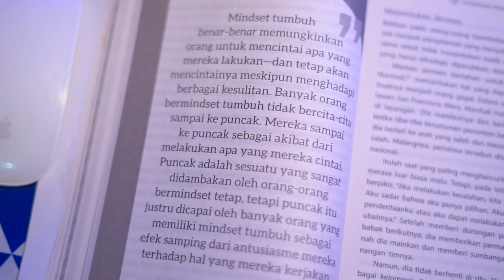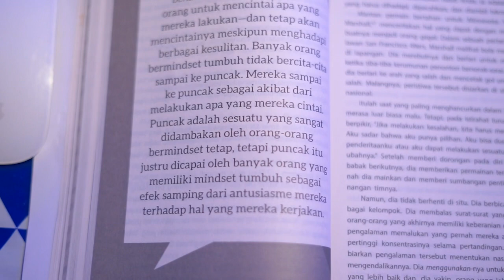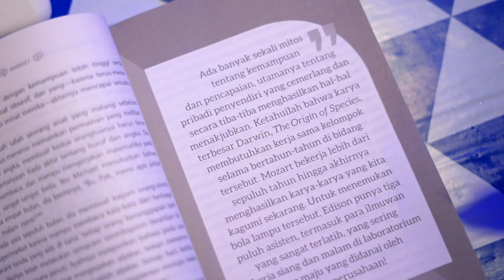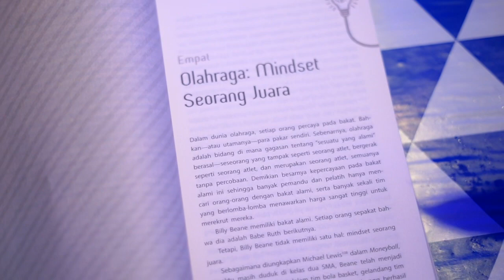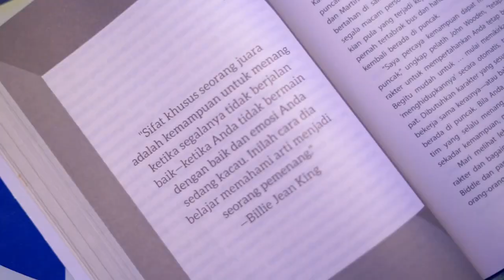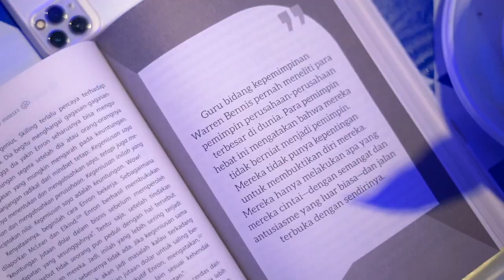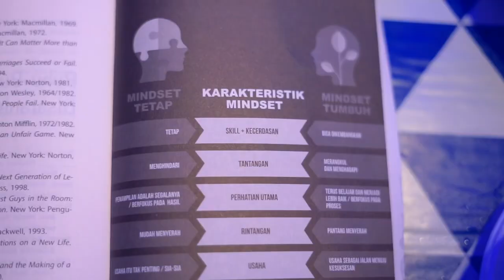Review & Bedah Buku MINDSET (Bagian 2)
Sinopsis buku Mindset karya Carol S. Dweck

Terbukti telah mengubah cara orang melihat dunia dan kesuksesan hidup di berbagai belahan dunia, Mindset bertengger jadi top-seller di amazon.com sejak 13 tahun lalu hingga sekarang.

Paparan tentang kesuksesan dalam buku ini sangat mendasar dan langka. Lazimnya, buku-buku tentang kesuksesan lebih menawarkan sisi-sisi praktis. Namun, buku ini justru mengajak Anda menggarap inti masalah kesuksesan: pikiran. Tak hanya itu, buku ini mengontraskan dengan apik tokoh-tokoh dunia—di bidang musik, sastra, sains, olahraga, dan bisnis—yang berpola pikir tetap (ﬁxed mindset) dan berpola pikir tumbuh (growth mindset). Ternyata, tokoh yang berpola pikir tumbuh lebih mampu mempertahankan kesuksesan dan kegembiraan hidup. Hal ini dikarenakan mereka lebih menekankan proses belajar dan peran ikhtiar daripada mengandalkan bakat dan kecerdasan.

Bagi Anda penikmat buku motivasi, teramat sayang bila Anda tak melahap isi buku ini. Bagi Anda para pemimpin, eksekutif, guru, orangtua, atau pelatih olahraga, buku ini sangat membantu dalam mengubah para pembelajar “bermasalah” menjadi insan-insan sukses dan bahagia. Sebagai pribadi pun, Anda tak bakal kecewa dengan buku hasil penelitian 20 tahun lebih dari ahli kenamaan di bidang psikologi kepribadian ini. Banyak inspirasi yang niscaya membuat Anda senantiasa optimistis, gembira, dan terampil membangkitkan kemampuan-kemampuan dahsyat dalam diri Anda.